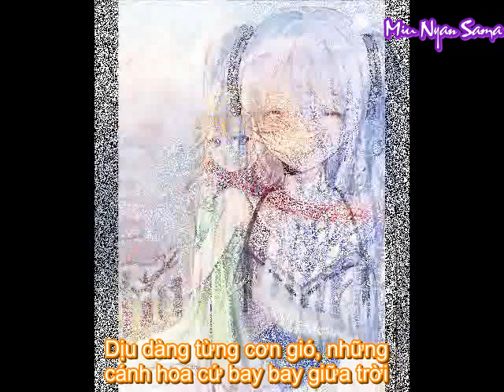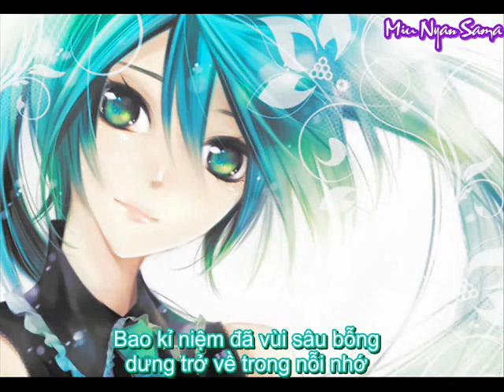[Vietnamese] Yume to Hazakura - Kagamine Rin ft. Hatsune Miku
Mọi thông tin đều có trong clip.
Video clip này là tự mình làm, sub cũng tự làm nên chất lượng không cao và không đẹp lắm. Mong mọi người thông cảm ^^